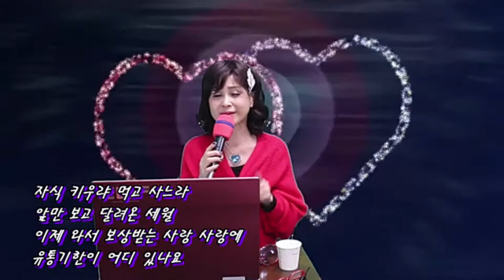사랑의 유통기한(권영식 님 신청곡) - 원광 복지관 강정숙 노래교실 온라인 강의(1회)